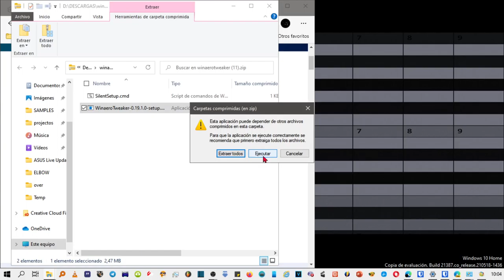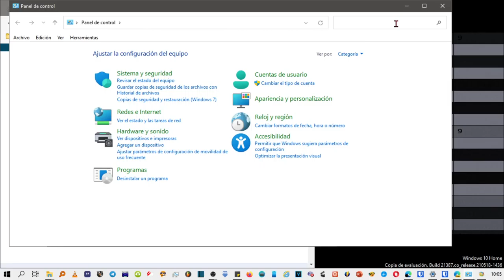Cómo agregar el panel de control al menú contextual de Windows 11 y 10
Puede agregar panel de control al menú contextual de Windows 11 y 10. Esto le permitirá abrir el panel de control directamente desde el menú contextual del escritorio. Así es como se puede hacer.

En Windows 10, se ha eliminado la capacidad de abrir rápidamente el Panel de control. El botón para abrirlo desde la interfaz de usuario de la cinta de opciones se reemplazó por Configuración. Aunque muchas opciones en el panel de control clásico están actualmente disponibles en Configuración, el Panel de control todavía tiene docenas de applets exclusivos que aún no han sido portados a la aplicación configuración moderna. A partir de esta escritura, el panel de control clásico todavía viene con una serie de opciones y herramientas que no están disponibles en Configuración. Tiene una interfaz de usuario familiar que muchos usuarios prefieren a través de la aplicación Configuración.

Control Panel Context Menu

Es posible que desee agregar el panel De control al menú contextual para acceder a él más rápido. Así es como.